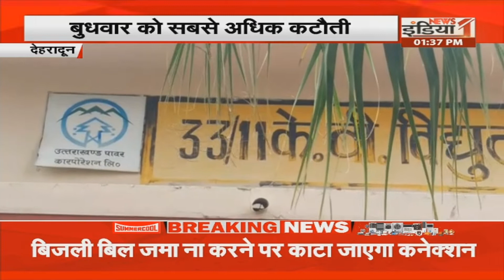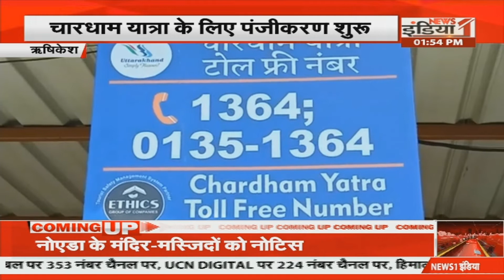Uttarakhand: CM Dhami और MLA Kailash Gahtori की हुई मुलाकात | BIG NEWS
Airtel - 350,
Netvision - 219,
RCN - 403,
UCN-223
Alisha Digital- 285
HDS- 127

We are also available on:
MX Player
JIO TV